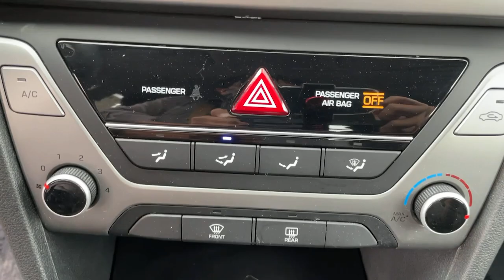2018 Hyundai Elantra West Nyack, Nanuet, New City, Blauvelt, Spring Valley, NY 39631A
Galactic Gray Used 2018 Hyundai Elantra available in West Nyack. New York at Rockland Hyundai. Servicing the Nanuet, New City, Blauvelt, spring valley, NY area.

Rockland Hyundai
55 NY 303

This 2018 Hyundai Elantra  is front wheel drive. This 2018 Hyundai Elantra  emanates grace with its stylish gray exterior. The Hyundai Elantra has a 2.0 liter 4 Cylinder Engine high output engine. The vehicle has an adjustable telescoping wheel that allows you to achieve a perfect fit for your driving comfort. It is equipped with a gasoline engine. Anti-lock brakes are standard on this vehicle. This small car is easy to park.
Engine: 2.0L DOHC 16V 4-Cylinder D-CVVT MPI,Front-Wheel Drive,60-Amp/Hr 550CCA Maintenance-Free Battery w/Run Down Protection,120 Amp Alternator,Gas-Pressurized Shock Absorbers,Front Anti-Roll Bar,Electric Power-Assist Speed-Sensing Steering,14 Gal. Fuel Tank,Single Stainless Steel Exhaust,Strut Front Suspension w/Coil Springs,Torsion Beam Rear Suspension w/Coil Springs,Front Disc/Rear Drum Brakes w/4-Wheel ABS; Front Vented Discs; Brake Assist and Hill Hold Control,Wheels: 15 x 6 Steel w/Covers,Tires: P195/65R15,Steel Spare Wheel,Compact Spare Tire Mounted Inside Under Cargo,Clearcoat Paint,Body-Colored Front Bumper,Body-Colored Rear Bumper w/Gray Rub Strip/Fascia Accent,Black Side Windows Trim and Black Rear Window Trim,Body-Colored Door Handles,Body-Colored Power Side Mirrors w/Convex Spotter and Manual Folding,Fixed Rear Window w/Defroster,Light Tinted Glass,Variable Intermittent Wipers,Fully Galvanized Steel Panels,Black Grille w/Metal-Look Accents,Trunk Rear Cargo Access,Projector Beam Halogen Daytime Running Lights Preference Setting Headlamps w/Delay-Off,Perimeter/Approach Lights,Window Grid Antenna,1 LCD Monitor In The Front,Front Bucket Seats;  6-way adjustable manual drivers seat; height adjustment for both driver & passenger and adjustable front head restraints,Driver Seat,6-Way Passenger Seat;  Manual Recline and Fore/Aft Movement,60-40 Folding Split-Bench Front Facing Fold Forward Seatback Rear Seat,Manual Tilt/Telescoping Steering Column,Front Cupholder,Rear Cupholder,Remote Releases -Inc: Mechanical Cargo Access and Mechanical Fuel,Manual Air Conditioning,HVAC;  Underseat Ducts,Glove Box,Driver Foot Rest,Interior Trim;  Metal-Look Instrument Panel Insert; Metal-Look Door Panel Insert; Metal-Look/Piano Black Console Insert and Metal-Look Interior Accents,Full Cloth Headliner,Urethane Gear Shifter Material,Day-Night Rearview Mirror,Driver And Passenger Visor Vanity Mirrors,Full Floor Console w/Covered Storage; Mini Overhead Console w/Storage and 2 12V DC Power Outlets,Front Map Lights,Fade-To-Off Interior Lighting,Full Carpet Floor Covering,Carpet Floor Trim and Carpet Trunk Lid/Rear Cargo Door Trim,Cargo Space Lights,FOB Controls;  Cargo Access,Instrument Panel Covered Bin; Driver / Passenger And Rear Door Bins,Delayed Accessory Power,Redundant Digital Speedometer,Outside Temp Gauge,Analog Display,Manual Adjustable Rear Head Restraints,Front Center Armrest,Perimeter Alarm,2 12V DC Power Outlets,Air Filtration,Side Impact Beams,Dual Stage Driver And Passenger Seat-Mounted Side Airbags,Tire Specific Low Tire Pressure Warning,Dual Stage Driver And Passenger Front Airbags,Curtain 1st And 2nd Row Airbags,Airbag Occupancy Sensor,Driver Knee Airbag,Rear Child Safety Locks,Outboard Front Lap And Shoulder Safety Belts;  Rear Center 3 Point; Height Adjusters and Pretensioners